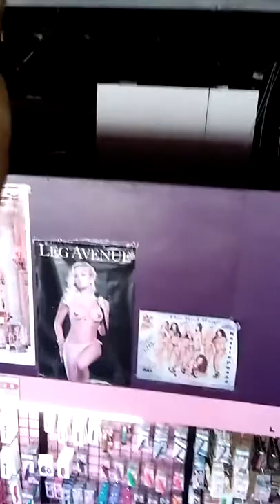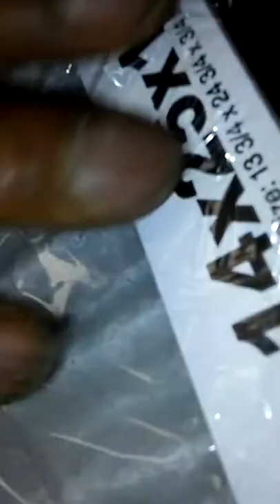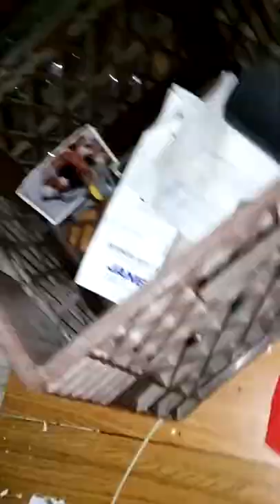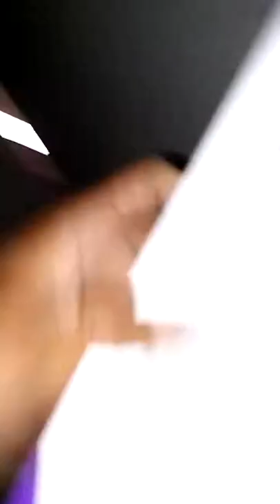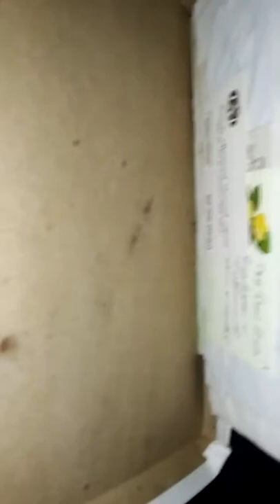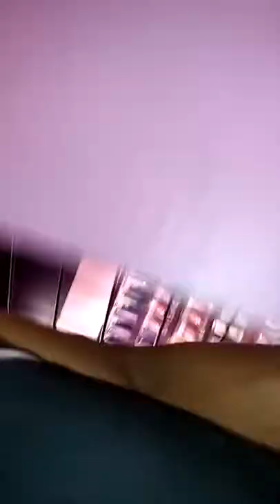real and uncut...no lies and no filter...SMH...srry in advance but know that iam really not